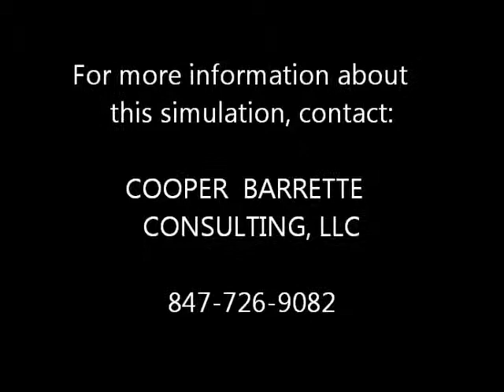Cooper Barrette Consulting - Pedestrian Scenario